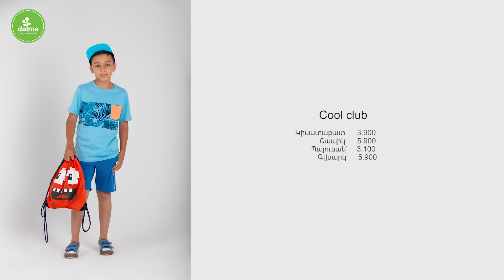Fashion VLOG | №5 Մանկական ամառային հավաքածուներ Dalma Garden Mall-ից:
Մեր Fashion VLOG-ը անտարբեր չանցավ անգամ ամենափոքրիկների հանդեպ:
Տեսանյութում կարող եք տեսնել ամառային մի քանի look-եր Dalma Garden Mall-ի մանկական խանութ-սրահներից:

Look №1
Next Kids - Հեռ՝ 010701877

Look №2
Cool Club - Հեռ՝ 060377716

Look №3
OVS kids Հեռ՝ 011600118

Look №4
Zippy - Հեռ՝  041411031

Look №5
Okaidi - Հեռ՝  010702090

Look №6
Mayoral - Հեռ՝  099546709